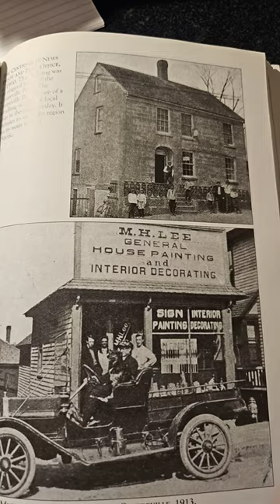The Centerville News Depot 1910, and Post office and Sign Painter Michael Lee, 1913.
The Centerville News Depot and Post office,  1910. This building was the original home of the Centerville Bank.
Below- Sign Painter Michael Lee,  Main Street in Centerville,  1913.